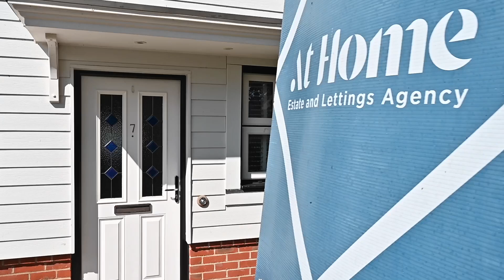Huntley Mews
Beautifully built Berkeley Homes 3 bed semi-detached with double car port.